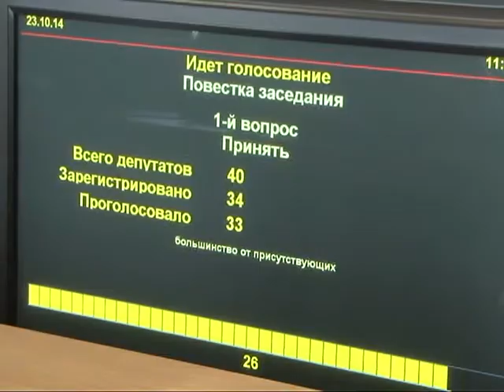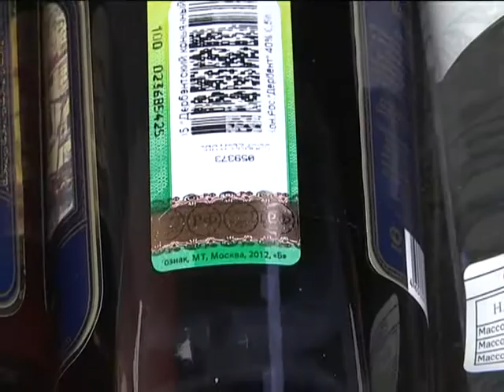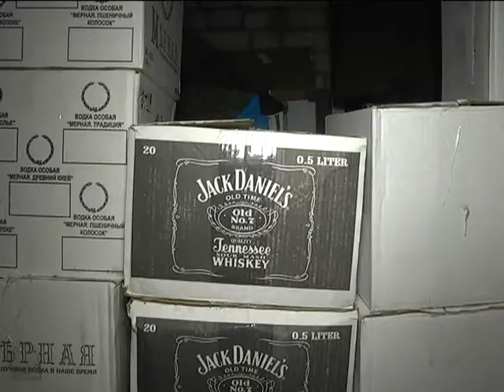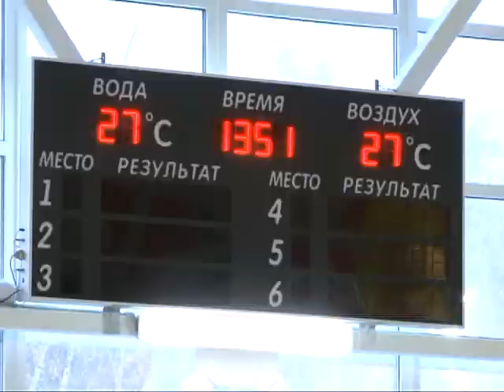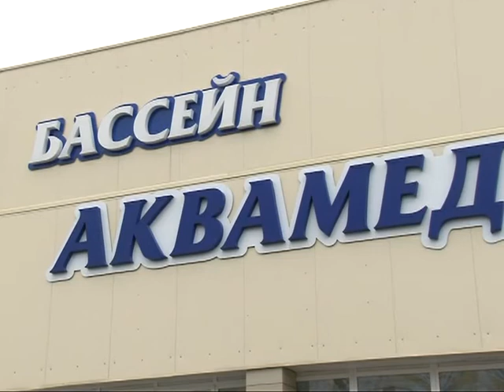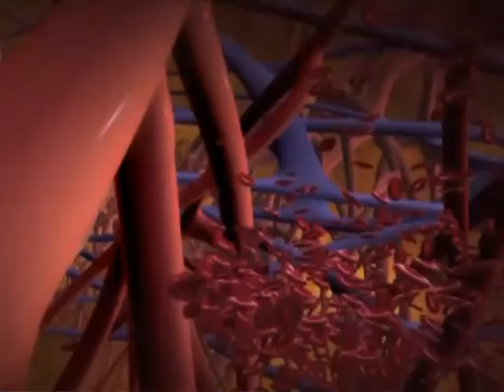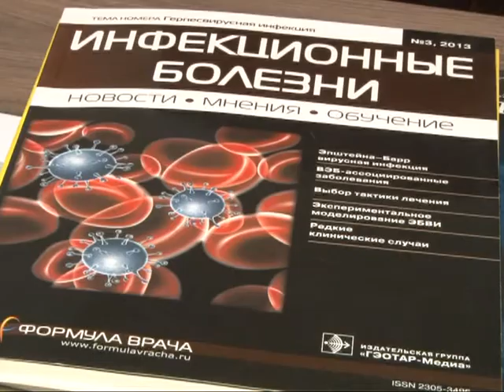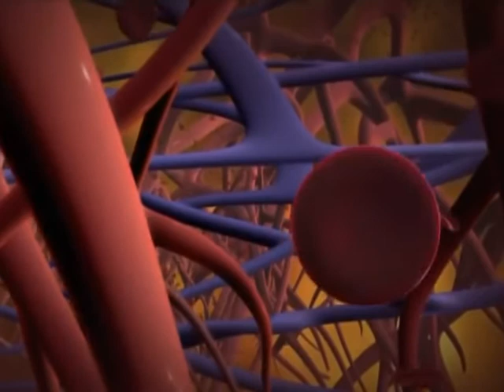Время говорить - новости Рязани 23.10.14